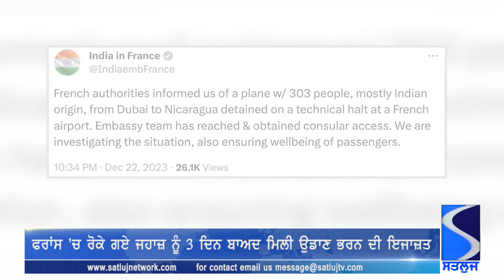Satluj World Punjabi News 25 December ਵਿਸ਼ਵ ਪੰਜਾਬੀ ਖ਼ਬਰਾਂ 25 ਦਸੰਬਰ